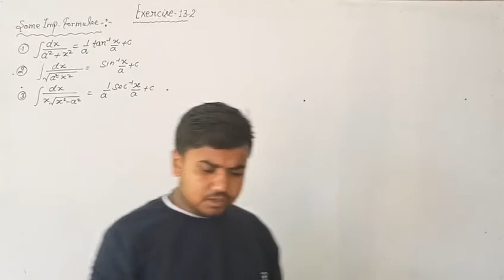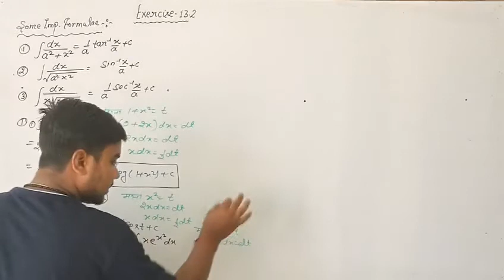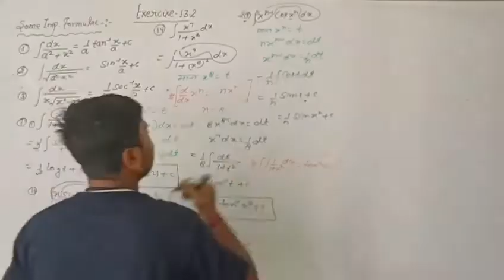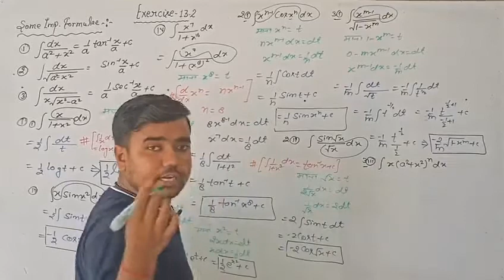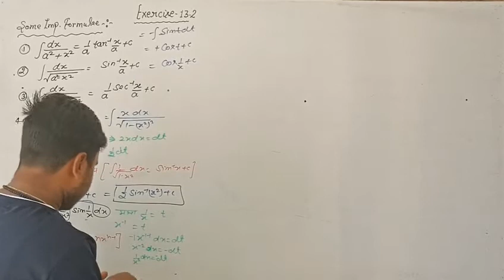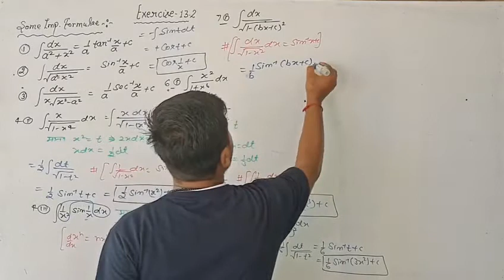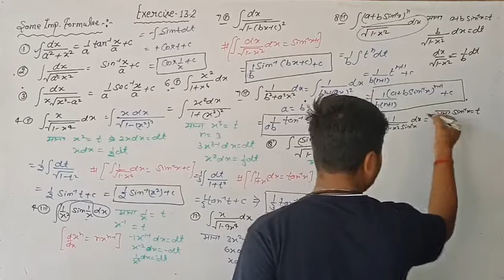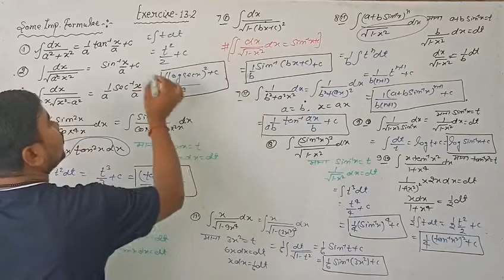class-12 maths ex 13.2 integration | balaji publication math class 12 | maths by Sushil sir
balaji publication math class 12 maths by shivom sirbalaji study motiondifferentiation class 12 upboardhow to solve differetiation chapter questions in hindi mediumdifferentiation class 12 math new syllabous in hindiavkalan in hindi class 12class 12 differentiation chapter in hindiavkalan class 12th ncertncert math class 12 upboard in hindidifferentiation class 12 exercise 8.1 balaji prakashan book sedifferentiation class 12 upboard in hindiavkalan 12th class